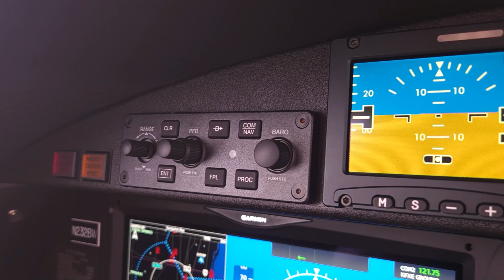2022 Cessna Citation M2, Reg# N232BW, Ser# 525-1109 - Aircraft for sale on ASO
2022 Cessna Citation M2
Lone Mountain Aircraft. offered this 2022 Cessna Citation M2 Aircraft for sale on ASO